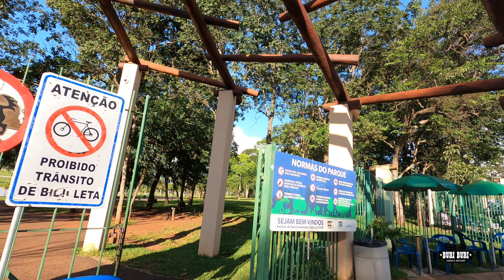4k - Parque das Nações Indígenas abriga rica fauna e flora - Campo Grande -Mato Grosso do Sul -Br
Contribuir com o nosso canal

4k - Parque das Nações Indígenas abriga rica fauna e flora - Campo Grande  -Mato Grosso do Sul -Brasil

Hello
Buri Buri and channel about real travel , about places , shows the places how and really in the flow of time or sequence plan .
Walking... Driving... Flying... in the imagination.
This video presents the city of Campo Grande, capital of Mato Grosso do Sul. Located in the Midwest region, it had about 910,000 inhabitants in 2021 according to IBGE estimates.

Hugs to all and

Olá
Buri Buri e  canal sobre viagens reais ,sobre lugares ,mostra o lugares como  e realmente no fluxo de tempo ou plano sequencia .
caminhando... dirigindo... voando ... na imaginaçao.
Esse vídeo apresenta a cidade de Campo Grande, capital do Mato Grosso do Sul. Localizada na Região Centro-Oeste, possuía cerca de 910 mil habitantes em 2021 de acordo com estimativas do IBGE.
 Criamos o  canal  Buri Buri ano 2020 ,um canal   para viagens  e variedades, pois gostamos de estrada e campo
Nosso porto seguro  esta em Campo grande MS Brasil  ,mas viajamos o brasil
Sempre traremos  novidades a vocês

Abraços a todos e

OBRIGADO